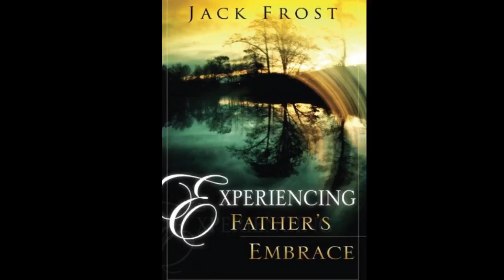Session 1 - Pt 1 Jack Frost - Experiencing the Fathers Embrace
Everyone needs to watch this awesome conference on the healing of father-wounds taught by the Top Hook deep sea fisherman for the East Coast of the U.S. .